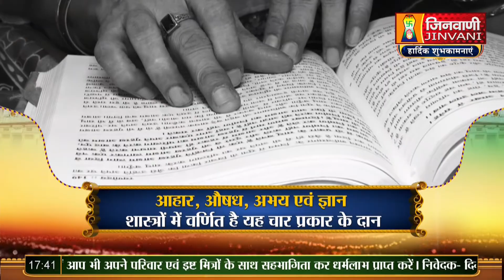Srashti Bhushan Mata Ji | Vol 743 | 01 Mar 24 | Pravachan Jinvani Channel (A011034)